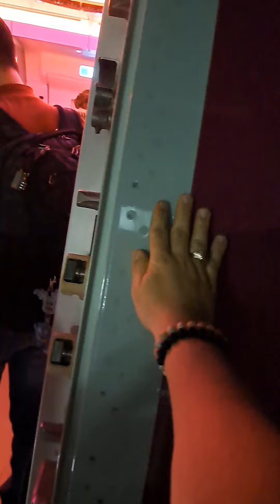Délkelet-Ázsia Turné 2. Nap (február 23.)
Érkezés Szingapúrba.
Hajnali 2-kor Dohában felszálltam a szingapúri gépre. Ahogy az várható volt, ismét a légitársaság kitett magáért.
A repülőből kiszállva megcsapott a párás meleg levegő, legszívesebb rögtön fürdőruhára váltottam volna.😅
Találkoztam David-del, az itteni eseményeim főszervezőjével. Hihetetlen kedves, jófej srác, akivel már az első pillanattól kezdve nagyon jól kijöttünk egymással. A fia velem egy idős, így lett egy szingapúri zumba apukám.😊
A reptér maga a csoda. Ilyen gyönyörűt még sosem láttam.
A terminálon kívüli, nyilvános aula egy esőerdőt idéző, varázslatos, hatalmas csarnok. Igyekszem videón keresztül átadni az érzést, de sajnos ez lehetetlen.
Elállt a szavam is!
David-del kocsiba ültünk és elvitt a hotelbe, ahol becsekkoltam, majd az utca túloldalán található étteremben ettünk egy keveset.
Mivel nagyon nem tudtam aludni az utazás alatt, így 4 óra csendes pihenőt tartottam. Nagyon jól esett.
Vacsorára elmentünk a Food Village-be, ahol rendesen bekajáltunk tenger gyümölcseiből, és isteni finom kókuszlevet ittunk.
A hotelbe visszafele Szingapúr központján keresztül mentünk, így egy kocsis városnézést is beiktattunk a mai könnyed programba.
Fantasztikus hely.😍
Singapore, the Garden City
Folytatása következik...